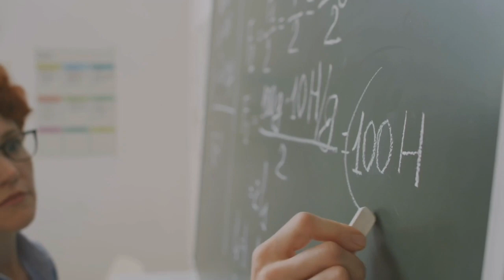जो चाहोगे वो मिलेगा | Sadhguru Law of Attraction | Law of Vibration in Hindi | How To Manifest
3 शक्तिशाली प्रार्थनाएं 1 महीने में इच्छा पूरी करेंगी | Prayer To The Universe | Law of Attraction

My Gears:
Boya Mic

Topics Covered:
1. Law of Attraction in Hindi
2. Sadhguru Law of Attraction in Hindi
3. Sadhguru Law of Vibration in Hindi
4. Sadhguru Speech in Hindi
5. Sadhguru Interview in Hindi
6. Sadhguru Law of Attraction
7. Sadhguru How To Manifest
8. Sadhguru How To Control Mind
9. Sadhguru in Hindi
10. Sadhguru Meditation